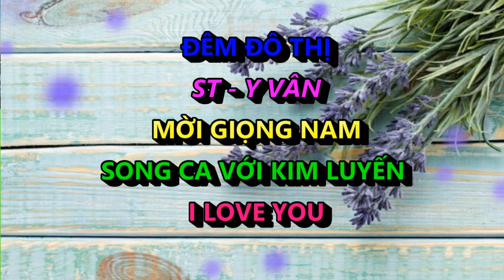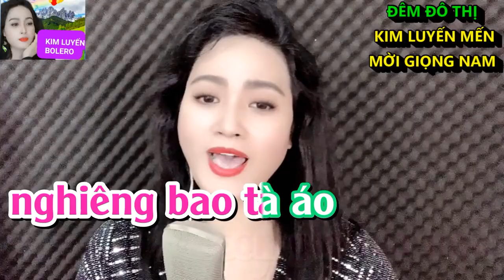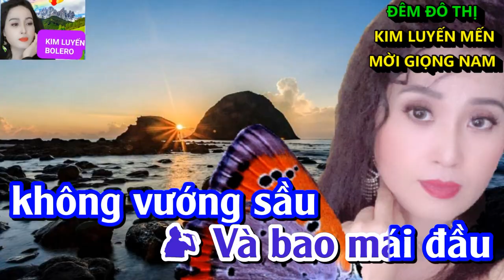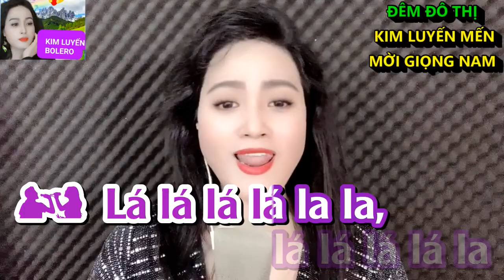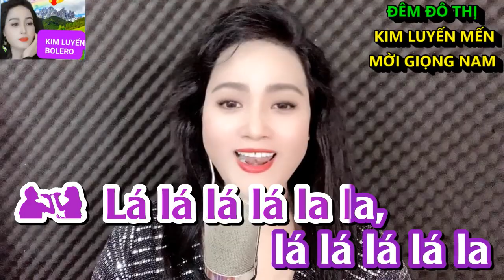KARAOKE SONG CA THIẾU GIỌNG NAM ĐÊM ĐÔ THỊ KIM LUYẾN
karaokethieugiongnam kimluyenbolero songcakimluyen tinhkhucbathu nhaclinh nhac vang#
- Kênh mới của KIM LUYẾN :